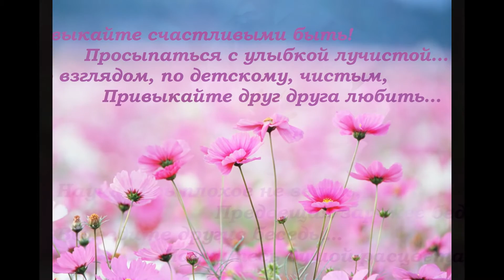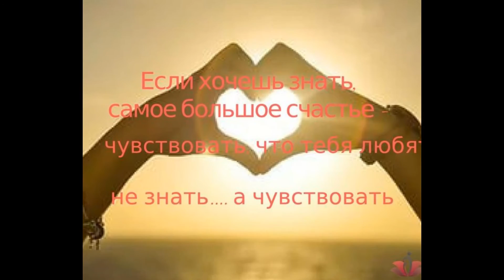Будьте счастливы ЗДЕСЬ и СЕЙЧАС. Красивое поздравление.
Привыкайте счастливыми быть!
Просыпаться с улыбкой лучистой…
И со взглядом, по детскому, чистым,
Привыкайте друг друга любить…

Научитесь плохое не звать,
Предвещая заранее беды…
Вы ведите другие беседы…
Научитесь душой расцветать…

Привыкайте добро замечать
И ценить то, что жизнью даётся…
И за счастьем бежать не придётся…
Будет счастье за вами бежать!

Научитесь подвоха не ждать
От людей незнакомых и близких…
Ведь у всех, у высоких, и низких
Есть желание – счастье познать…

Привыкайте не злиться на зло,
А рискните помочь, разобраться…
Если кто-то вдруг начал кусаться,
Значит, в чём-то ему не везло…

Научитесь прощенья просить
И прощать… Вам судьба улыбнётся.
И весна в вашу душу вернётся!